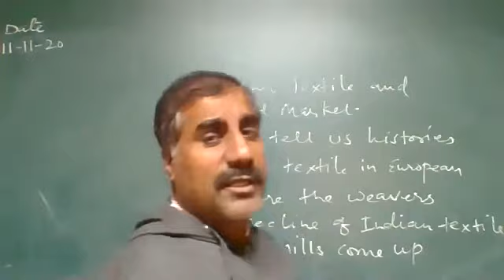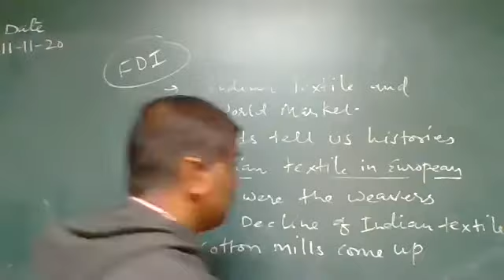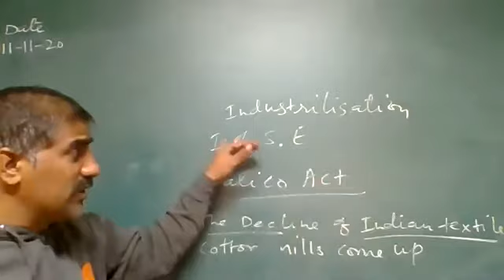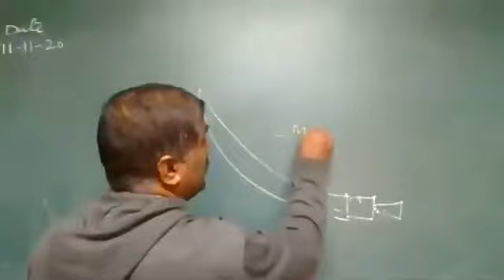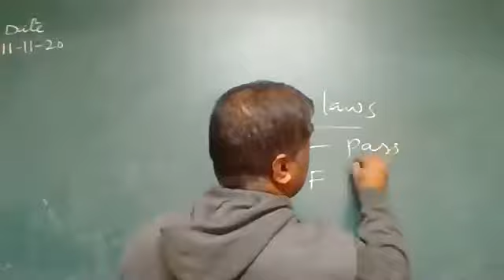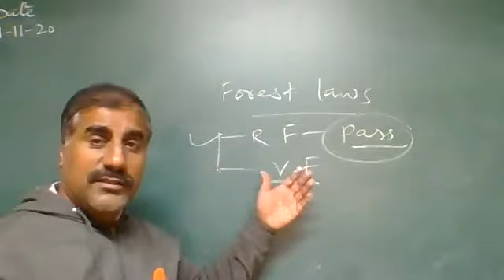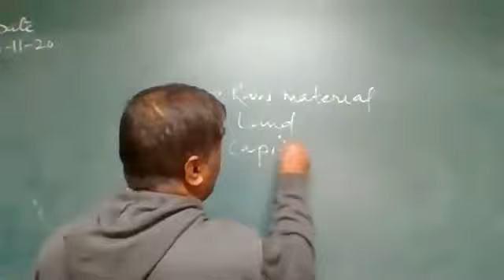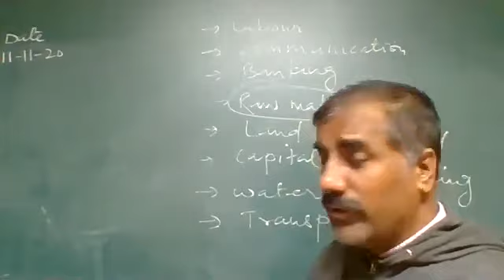VIII B 11-11-20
TISCO HISTORY